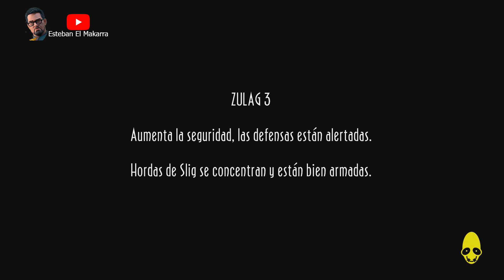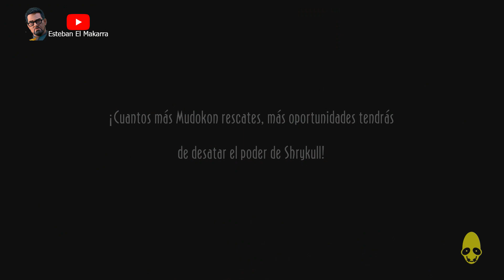11 Zulag 3 Oddworld New 'N' Tasty